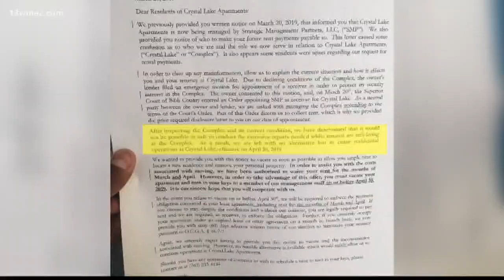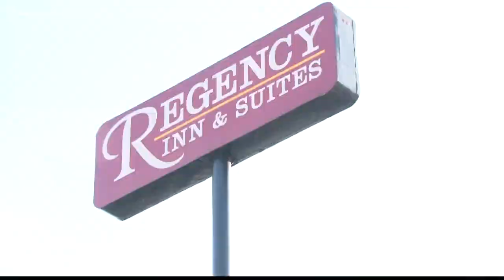Crystal Lake tenants frustrated after new move-out order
More people in the Crystal Lake apartments are finding themselves looking for somewhere else to live after the complex gained new management.

13WMAZ News is the #1 station for news and weather in the Central Georgia area, serving people in Dublin, Macon, Milledgeville and Warner Robins.